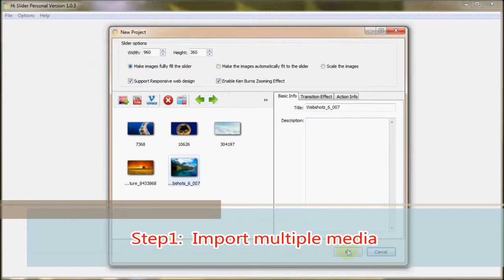Hi Slider define jquery slider navigation style easily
Powerful customization function is designed for users to customize different styles of image sliders.Image slider created by Hi Slider can work with all modern devices and web browsers.